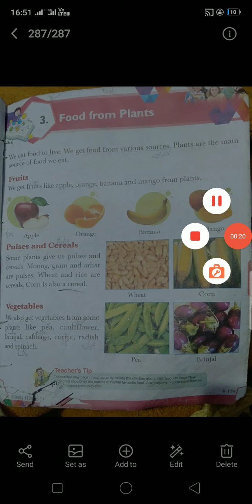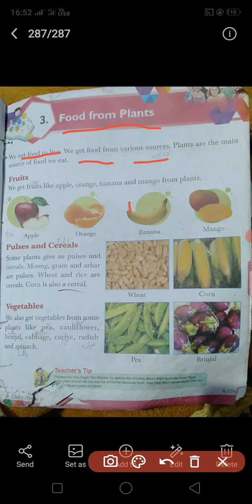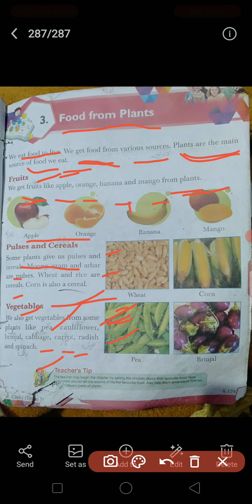Food from plants